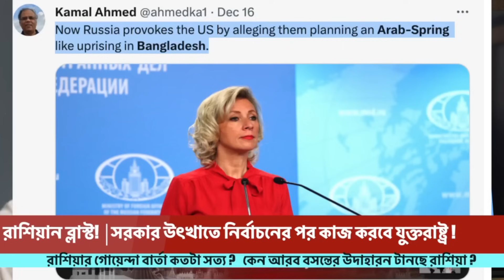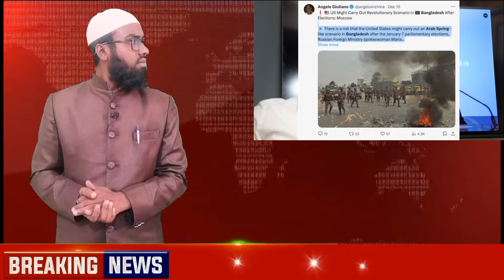Ajker Bangla Khobor 20 Dec 2023 | Bangladesh Letest News | Somoy Sangbad News |Bangla News Today bnp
Al minar